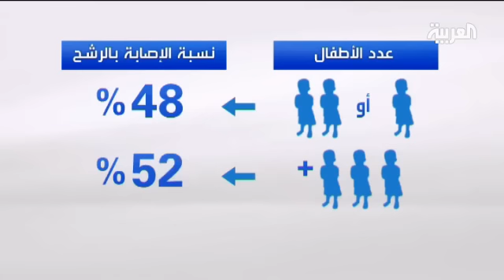دراسة طبية الاباء اقل عرضة للاصابة بالزكام